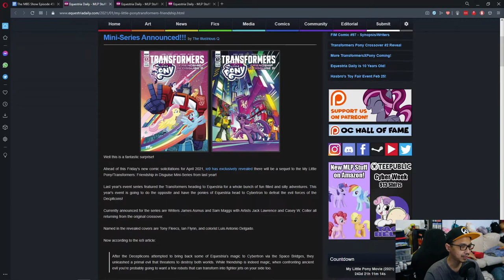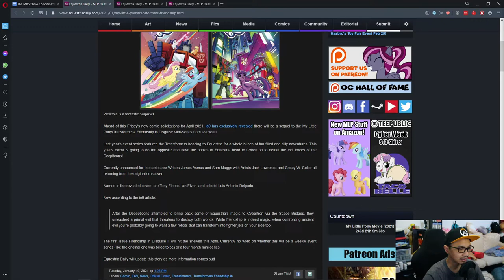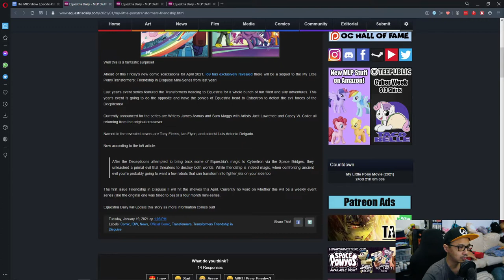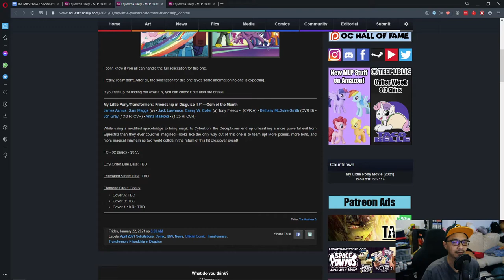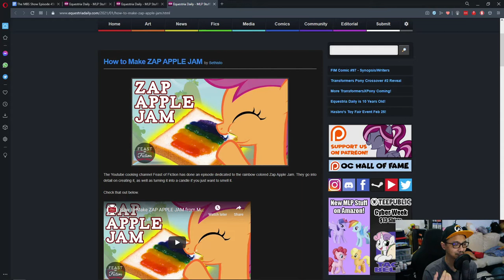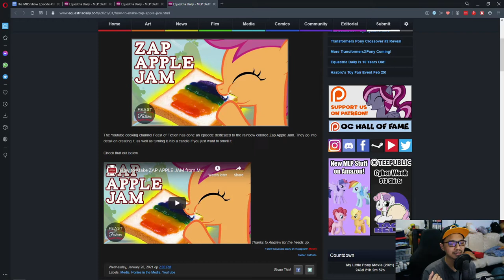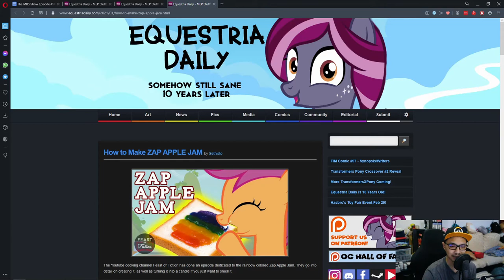The MBS Show Episode 450: Comics And Food